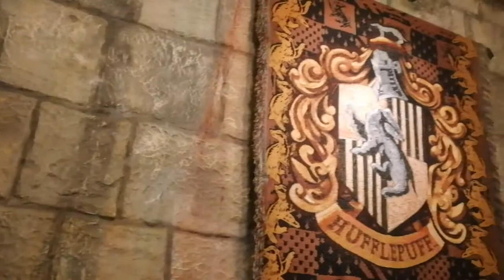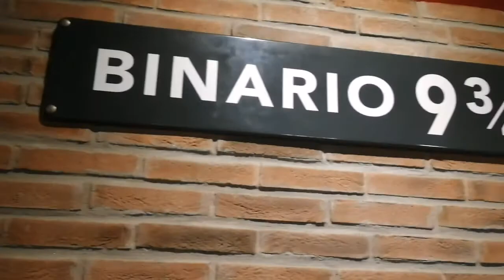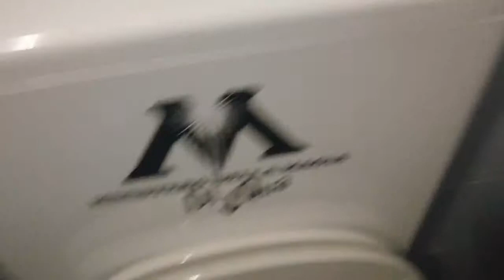[Vlog #1] Harry Potter Pub❤️🦄|giuly pasqualetti